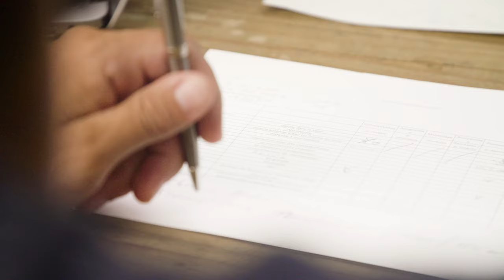UNDER THE POLE III • S05E05 • Une fenêtre sur l'océan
Après 4 épisodes de défi techniques et physiologiques, 72 heures de vie sous la mer sans retour à la surface, place à la science menée depuis l’intérieur et autour de la Capsule. On parlera comportements des poissons et ponte de coraux… en bref, on ouvre une fenêtre sur l'océan.

Merci à Cézame (Music Agency) de nous permettre d’utiliser librement leur catalogue musical !

Matériel vidéo :
Images en surface : Sony FS-5 (Canon 16-35mm 1:4 L IS USM, 24-105mm 1:4 IS II USM, 50mm 1:1.8 II), Panasonic GH-5 (Leica 8-18mm 1:2,8-4, Lumix 12-35mm 1:2,8), Sony Alpha7s

Images sous-marines : Nikon D810, Nikon D850, Sony A7rIII, GoPro7, Sony RX-100 dans des caissons Nauticam.

Images aériennes : DJI Mavic Pro, DJI Mavic Air, DJI Phantom Pro 4